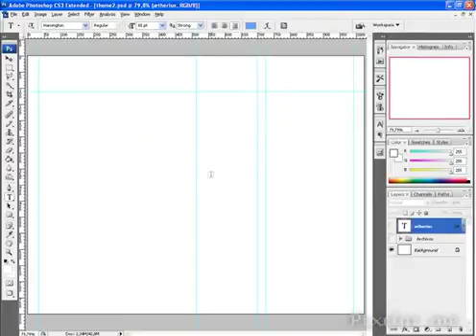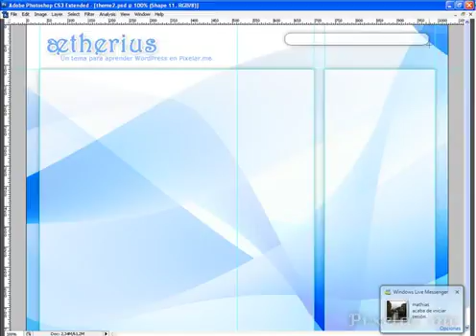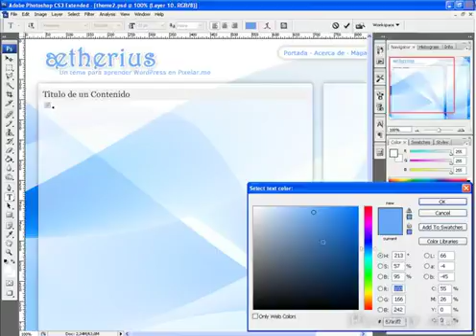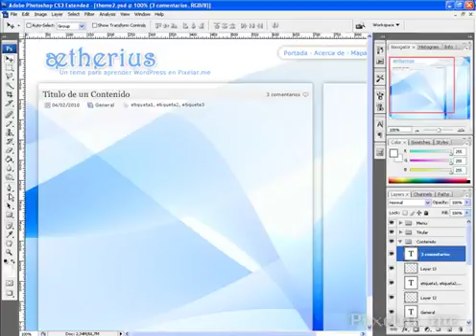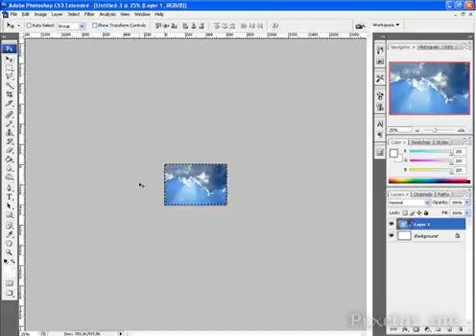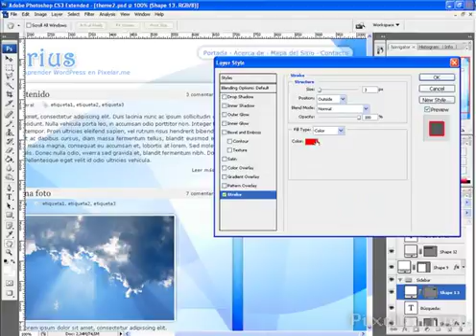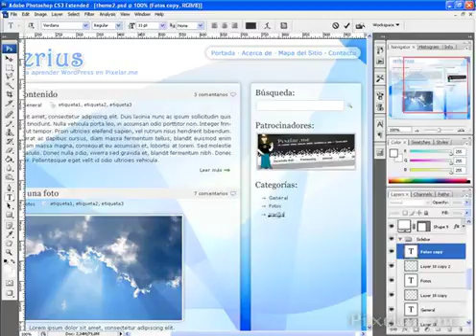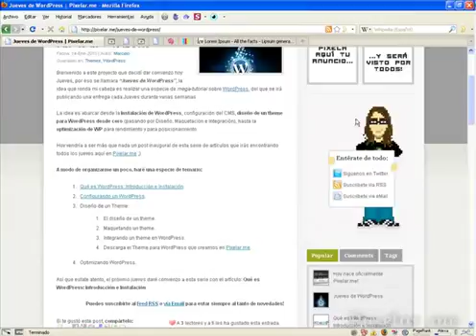Diseño de un theme de WordPress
Hoy en JuevesDeWordPress veremos el proceso de diseño de un blog para WordPress (que en futuras ediciones pasaremos a xHTML y CSS e integraremos a WordPress). Puedes visitarnos en Pixelar.meCheck out these cool WordPress plugins! - CodeRevolution.